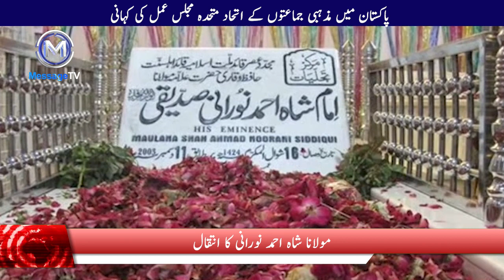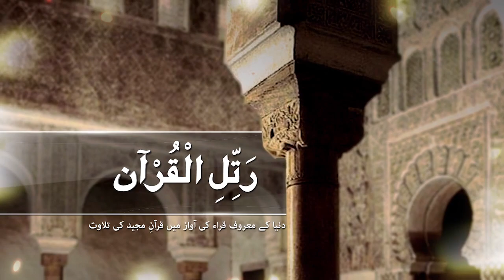MMA ki kahani - Muttahida Majlis-e-Amal - Inside Story - ایم ایم اے - متحدہ مجلس عمل کی کہانی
پاکستان میں مذہبی جماعتوں کے اتحاد ایم ایم اے یعنی متحدہ مجلس عمل کے عروج و زوال کی کہانی حقائق کی زبانی
ایم ایم اے کے قیام سے غیر فعالی اور ایک بار پھر بحالی تک کی داستان